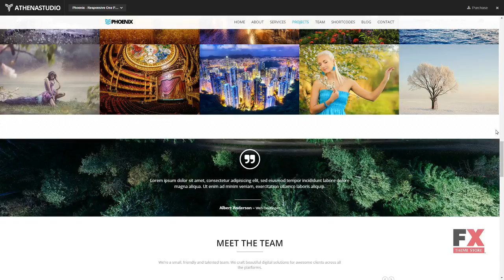Phoenix - Responsive One Page Parallax WordPress Theme Bertran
Compatible With WPML, Visual Composer 5.1.x, Visual Composer 4.12.x

 Columns 4+

 Layout Responsive

 Tags agency, athenastudio, business, parallax, phoenix, portfolio, responsive, retina, shortcode, theme, video, wordpress